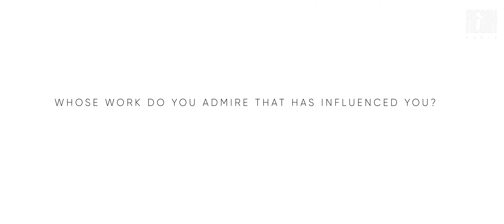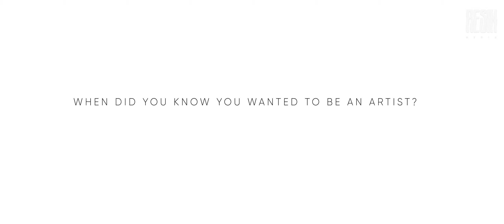A Conversation with an Artist - Lee Scott Hempson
Interview with fine contemporary artist Lee Scott Hempson.